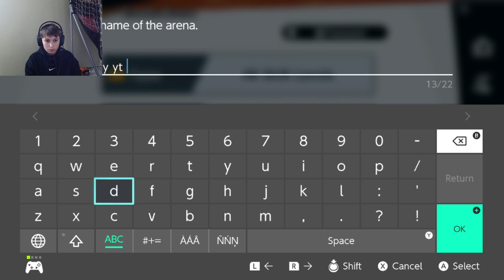SUPER SMASH BROS ULTIMATE VIEWER BATTLES!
Today's Sub Goal: 355
Today's ULTIMATE Sub Goal: 360
HELP THE CAUSE!!

Arena Name: hebs cody yt stream
Arena ID: 3BFVR
Arena Password: 4327
RULES FOR BATTLE ARENA:
- IF YOU GET 4 WINS IN A ROW YOU HAVE TO GO TO THE BACK OF THE LINE SO EVERYONE GETS A CHANCE TO PLAY (This rule does not have to be followed if we are doing 4 player smash)
-ONLY PICK LEGAL STAGES
-HAVE FUN!

STREAM RULES:
-NO PROMOTING OTHER ARENAS IN CHAT OR CODY CLAN DURING A STREAM
-NO PROMOTING YOUTUBE CHANNELS IN CHAT OR IN CODY CLAN UNLESS IT IS PART OF A RAID
-More rules to be added in the future